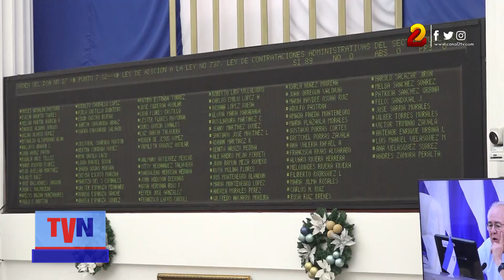Parlamento aprueba adición a la Ley de Contrataciones Administrativas del Sector Público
Los legisladores explicaron que Nicaragua tiene presencia activa en diferentes organismos, foros regionales e internacionales, por lo que los representantes de estado deben trasladarse a la
sede de estos organismos, sin embargo al comprar los boletos a las agencias proveedoras aumentaban el costo de los mismos.